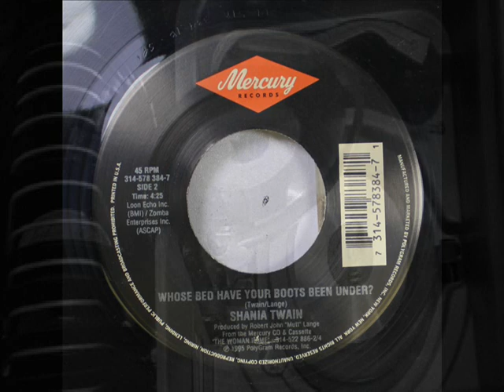WHOSE BED HAVE YOUR BEEN UNDER - ELECTRIC SLIDE LINE DANCE SHANIA TWAIN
SHANIA TWAIN  1995